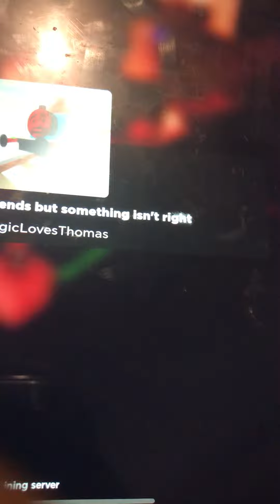Thomas And Friends but something isn’t right